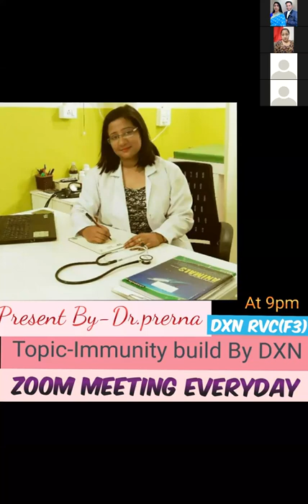youtube video #-58-_911Un4